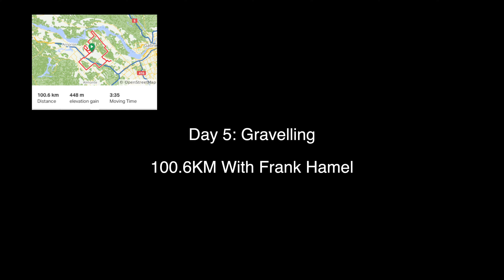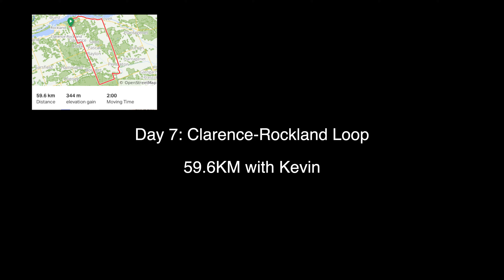Summer in April! 500 KMs of Cycling in Seven Days!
Ottawa got a heat wave from April 10-16 and I took advantage of the weather to ride as much as I could. In the end, I rode 500KM over seven days of incredible weather!  This video is a short recap of the seven rides I did with a group or alone. I hope you enjoy the video and get inspired to ride. This will also give you a feel for what it is like to ride in the Ottawa-Gatineau region.

Also, thank you @FThisFThat for some of his footage from Friday.

And thank you to all my friends who invited me to several rides last week!

Chapters:
00:00 Opening
00:17 Day 1: The Elliot Cruise
00:50 Day 2: The Carp Loop
01:09 Day 3: Aviation Parkway
01:50 Day 4: Wakefield
02:33 Day 5: Gravelling with Frank
03:30 Day 6: Old Chelsea Loop
04:19 Day 7: Clarence-Rockland Loop